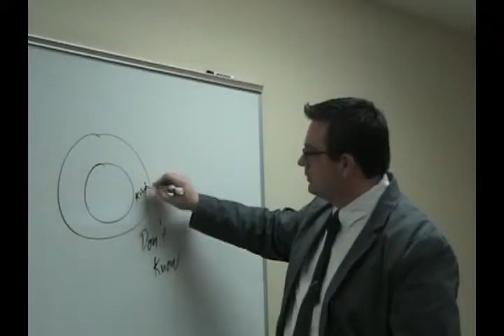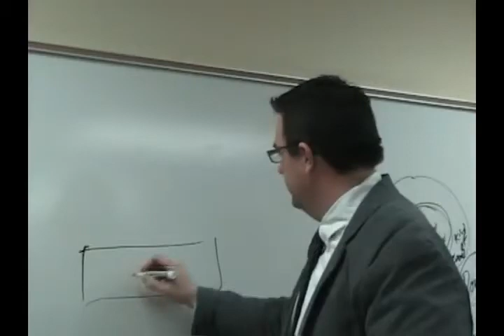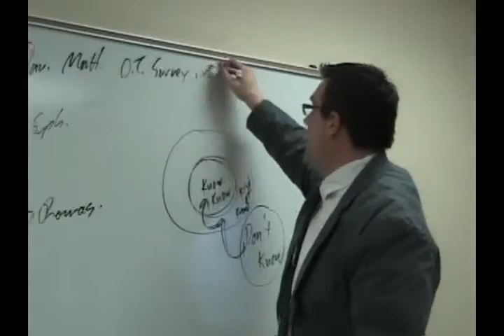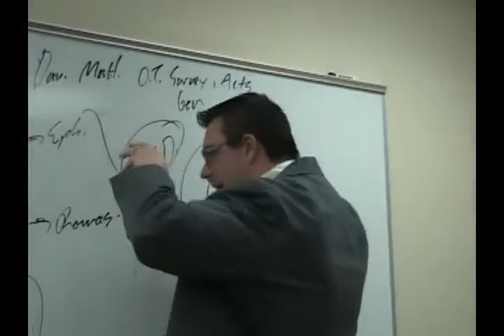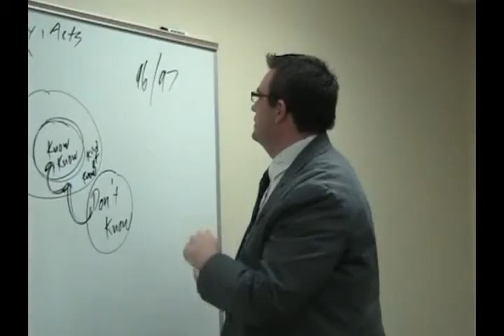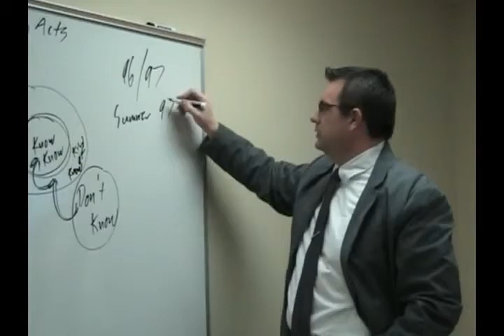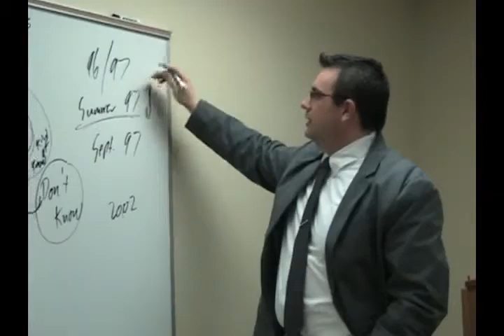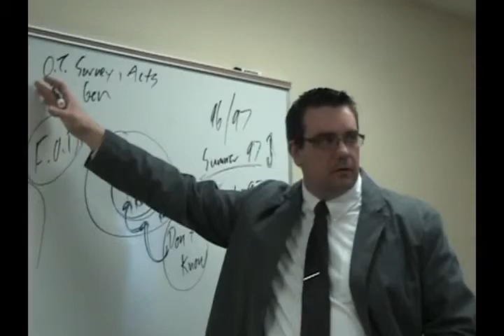GHP Lesson 124 | The Life & Ministry of C. Richard Jordan: Formation of Grace School of the Bible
This video is Lesson 124 of the Grace History Project (Originally titled A Tale of Two Churches).  It was initially taught on Sunday, January 26, 2014, at Grace Life Bible Church in Grand Rapids, MI.  Please check out the resources listed below for access to the MP3 audio, PDF notes, and PowerPoint where applicable.

PowerPoint
No Available